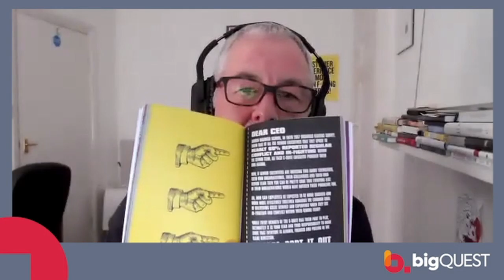S1E12 Adrian Swinscoe on Leading From The Edge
Are you creating your own best practices or following others in your industry? In today’s episode, Andy uncovers customer service insights with Adrian Swinscoe, customer service advisor and author. They discuss the importance of paying attention to the edges and identify the one vital ingredient to a bigQUEST: bravery to try something new and embrace the possibility of failure. For more information on the bigQUEST Framework, find us at bigQUEST.com.

Punk CX by Adrian Swinscoe

The Fifth Discipline: The Art & Practice of The Learning Organization Paperback – Deckle Edge, March 21, 2006

Remains of the Day by Kazuo-Ishiguro